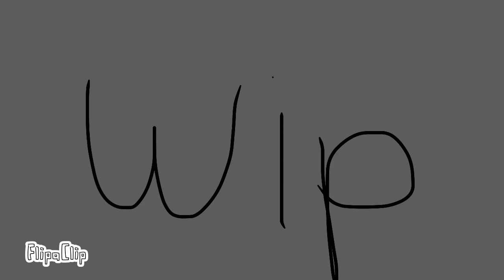September meme for raccoon fun (original by me)